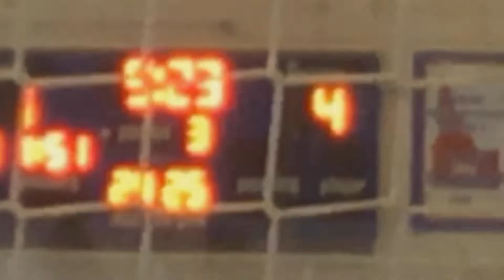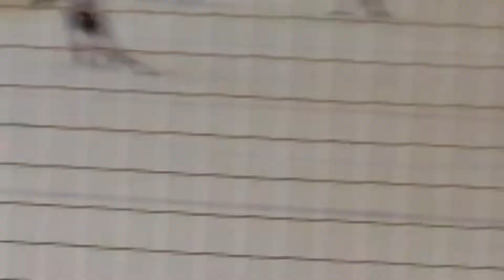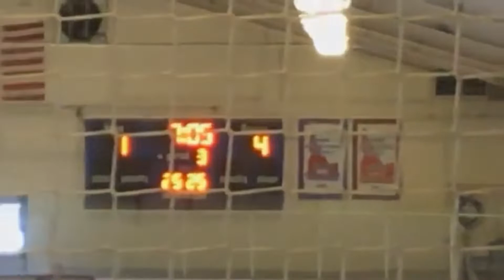2022-02-27 Idaho State Rep Tourney Game 4 Midgets A vs Boise Premier.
Championship game of the Idaho State U18 division B . 4-3 win for the PYHA Bears!

First period @4:03
Goal for Micah @24:44
Second period @27:28
Goal for Caden @40:53
Goal for Boise @43:39
Goal for Micah @48:39
Third period @56:04
Goal for Drew @1:01:34
Goal for Boise @1:07:30
Goal for Boise @1:17:51
Celebration @1:23:39